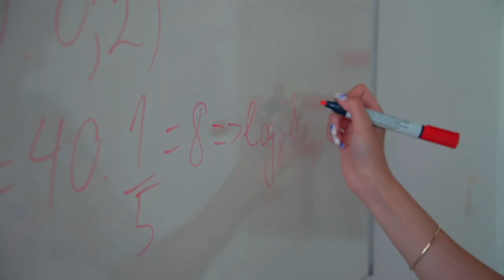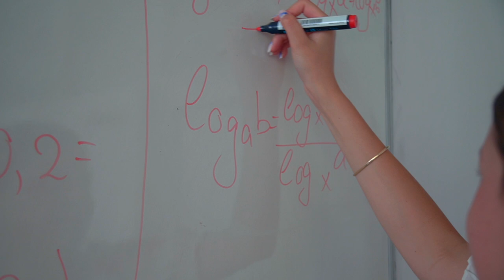ONCE UPON A DREAM | Tatyana V. Ivanova (Passion Project)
Tatyana V. Ivanova's PASSION PROJECT Class'21, 18y.o.
*Bulgarian and English subtitles are available*

Cameraman: Daren Stoyanov
Daren's work:
The little girl: Gratsiela V. Ivanova
Thumbnail by: Creative Visual Solutions